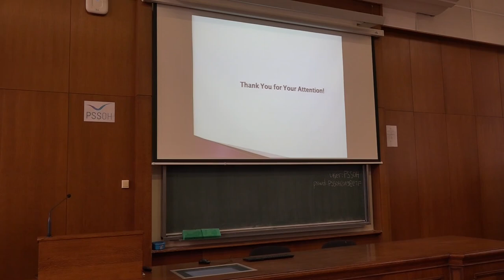PSSOH 2023: Closing remarks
Closing speech for the PSSOH conference by Editor Assist. Prof. Miloš Bjelić for the sixth PSSOH.